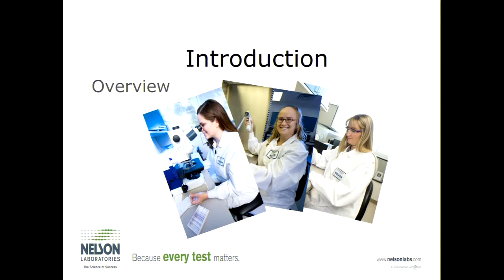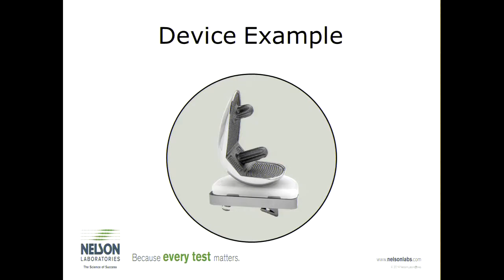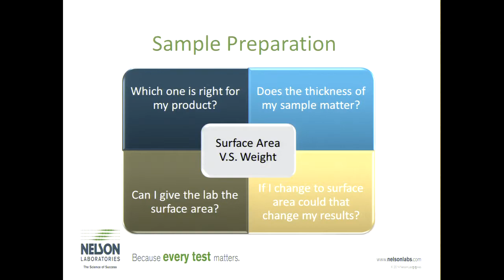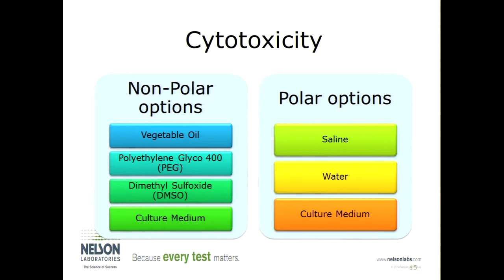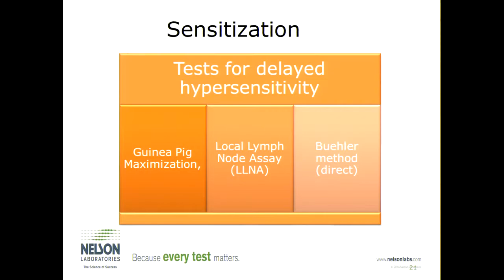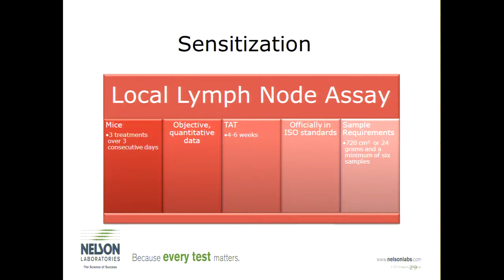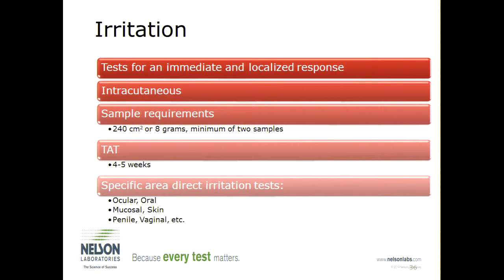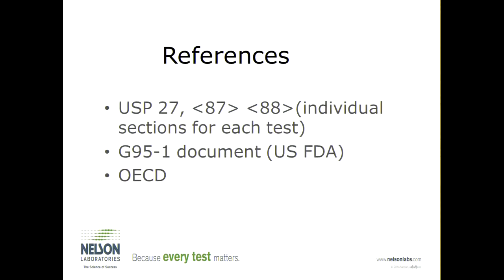The Big Three: Cytotoxicity, Sensitization, & Irritation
There’s a myriad of tests medical device manufacturers need to be prepared to conduct on their creations in order to pass regulation requirements before they are released to the marketplace. None more important than the Cytotoxicity, Sensitization, and Irritation tests—the Big Three as we call them.

They are the Big Three because they must be conducted on every device before they can be submitted to the Food & Drug Administration (FDA). There is no way you can get around doing the three tests. Other tests may or may not need to be conducted.

By understanding these three tests, you can be better prepared for submission to the FDA and better prepared to write justifications when the tests indicate a failure.

This presentation was given at MD&M Minneapolis 2014 at the Tech Theater.